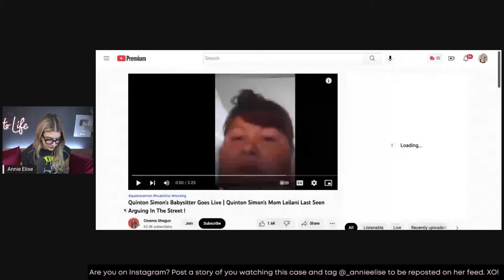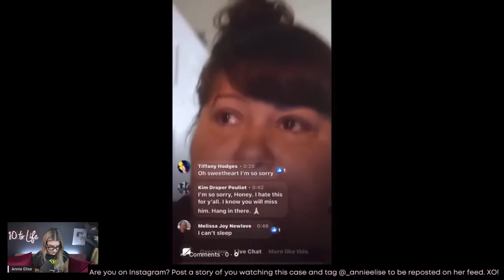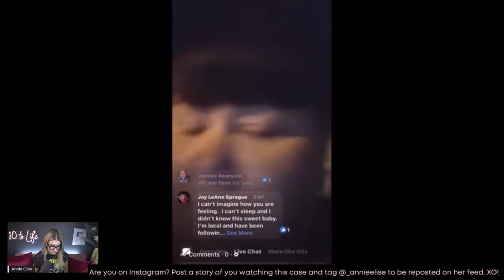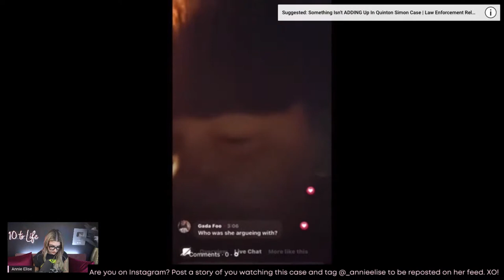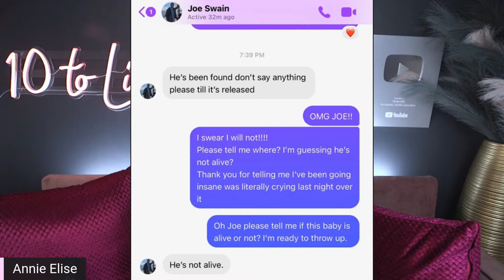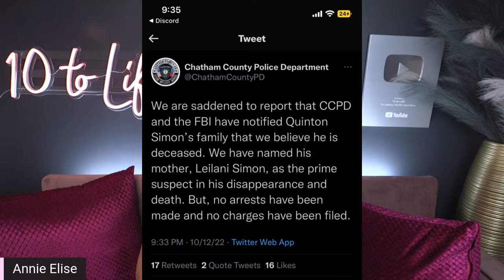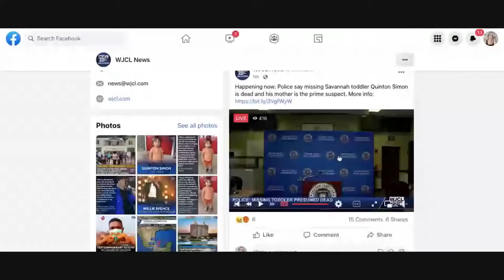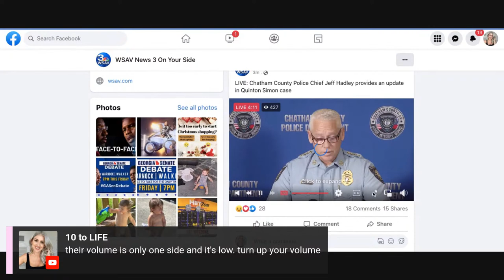Quinton Simon: Today's Press Conference + Updates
Comments on this channel are the sole responsibility of their writers and as such the writers will take full responsibility, liability, and blame for any libel or litigation that results from something written in or as a direct result of something written in a comment. Please feel free to challenge or disagree in the comments section – but 10 to LIFE reserves the right to delete any comment for any reason (abusive, profane, rude, etc) – so please keep it polite and relevant. quentin simon live 10 to life annie elise 10 to life with annie elise quinton simon news